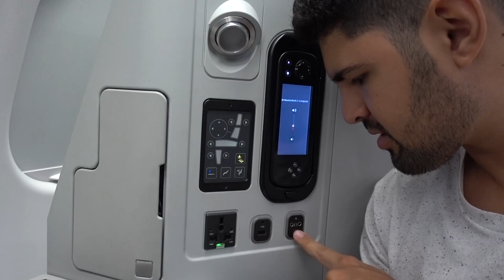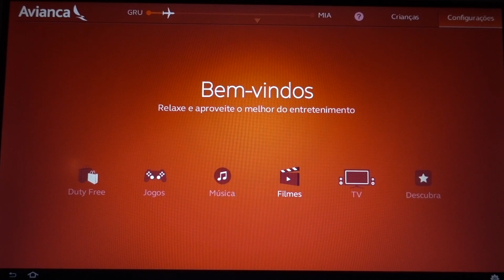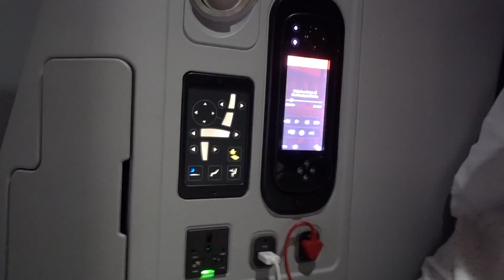AVIANCA BRASIL Classe Executiva no A330 | São Paulo - Miami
No vídeo de hoje eu faço uma avaliação completa de como é voar na classe executiva da Avianca Brasil entre Guarulhos e Miami, nos Estados Unidos!